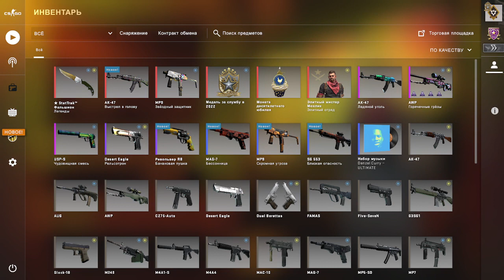ВЫБИЛ НОВЫЙ КАЛАШ ХЭД ШОТ